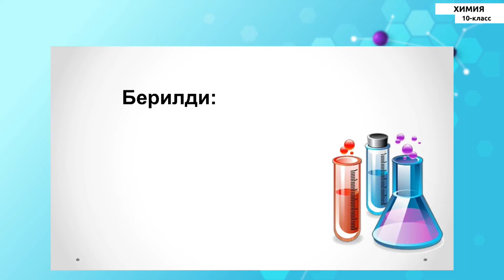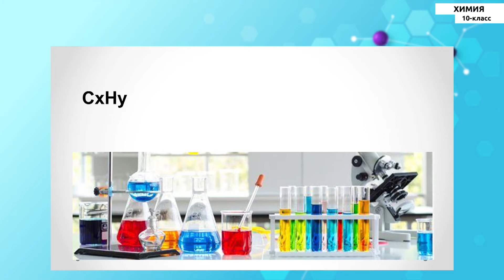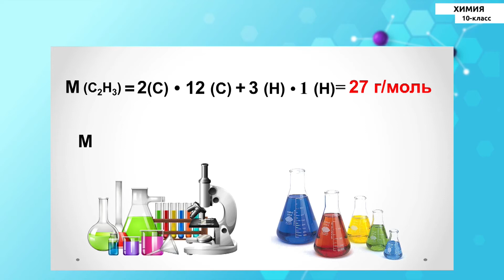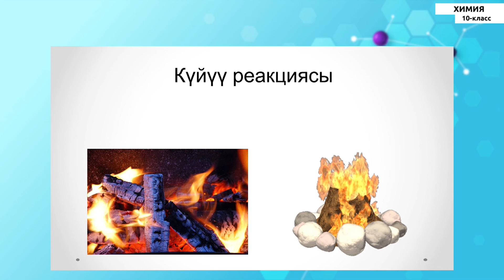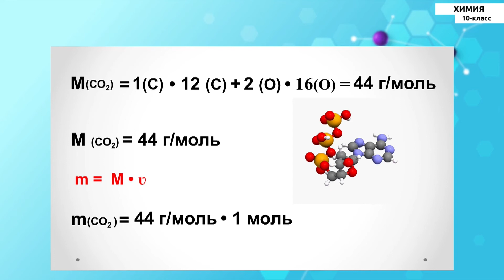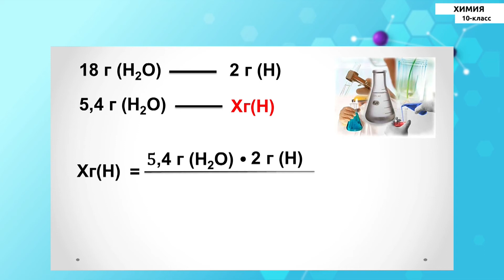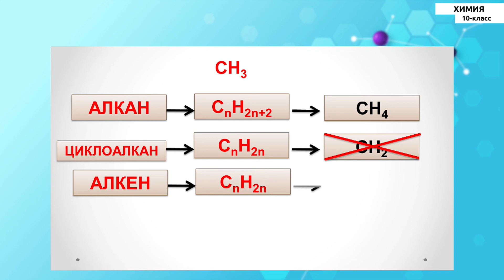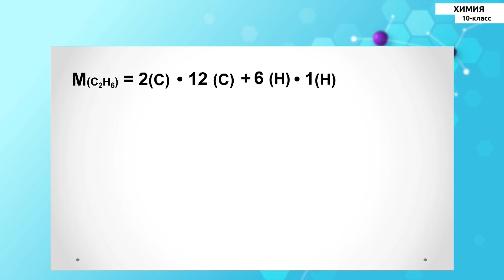10-класс | Химия | Органикалык заттардын курамындагы химиялык элементтердин массалык үлүштөрү